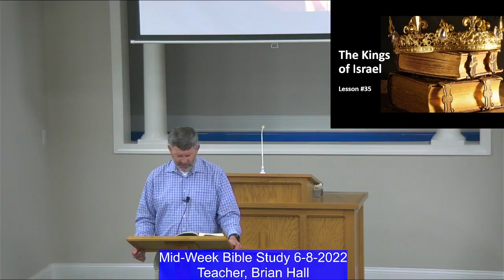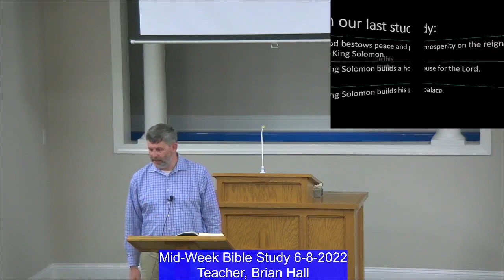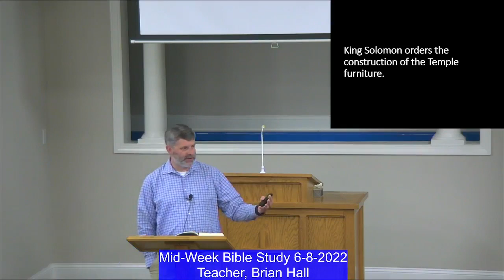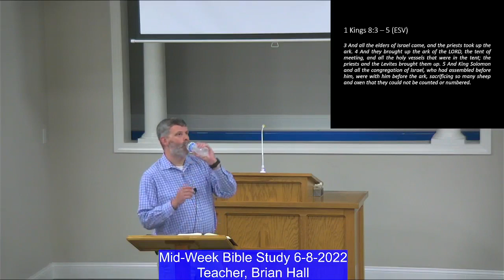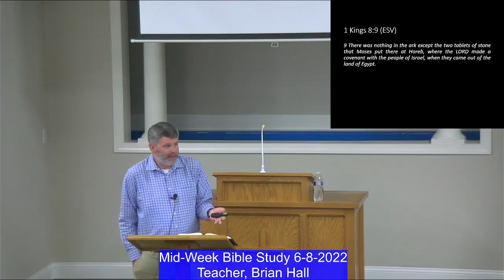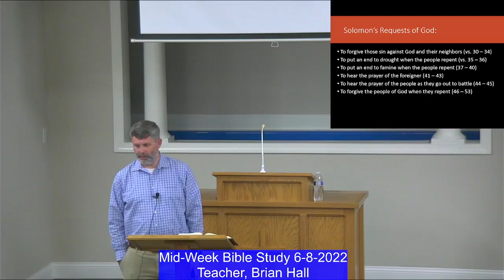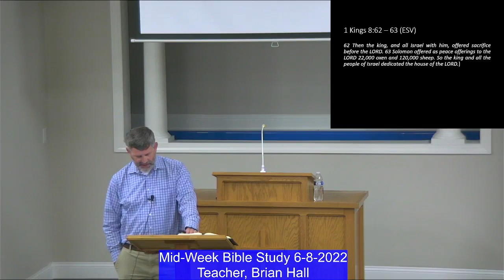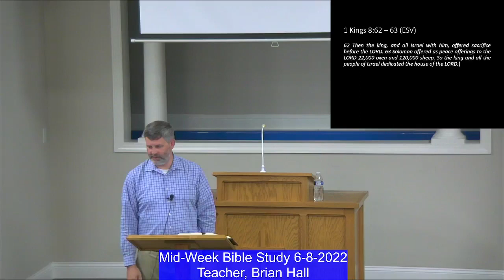6-8-22 "35. The Kings of Israel - Lesson #35" (Brian Hall)